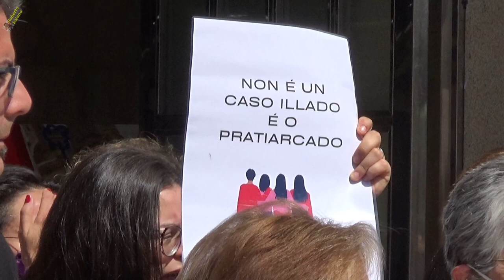Vigo, 14/05/2022. Concentración por el asesinato machista de Clotilde.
Cariñosamente conocida como Tilde, ha sido cruelmente cosida a puñaladas en Tenerife, a manos de su marido.
Sus vecinos, amigos, familiares, y las organizaciones antimachistas, se concentran frente al Mercado de Teis (Vigo, PO, Spain), su barrio de residencia, para expresar la indignación por lo ocurrido.